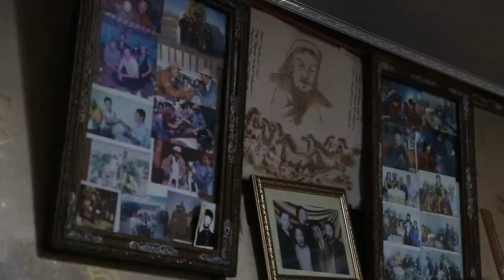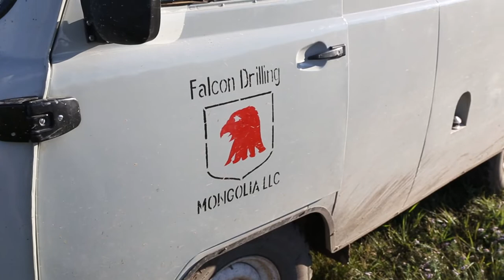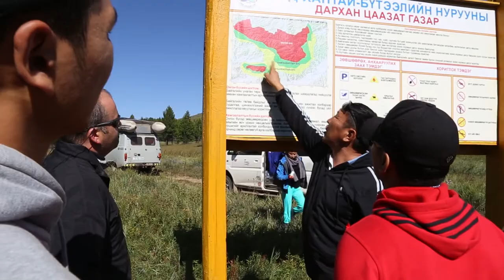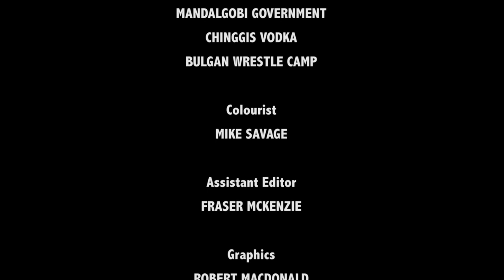Three Kilts in Mongolia (Travel film)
National Adventure Awards 2015 nominee filmmaker Rob MacDonald and two friends, Jamie and Dave, embark on the journey of a lifetime.

Watch them leave their comfortable suburban lives in Scotland to discover the rugged beauty and rich culture of Mongolia.

From their local Scottish supermarket to slaughtering goats and catching their own fish in the wild, from the warmth of their own beds to the harshness of sleeping in Gers in the wilderness, and from short journeys in their own family cars to travelling in excess of 55 hours together in an old cramped van.

Along the way, they will meet the proud wrestlers of Mongolia and take them on at the national sport. Dave, Jamie, and Robert will wear their kilts with pride as they battle with these greats after only six weeks of training.

The boys will share their highs and lows and come away with a love and respect for the beautiful country of Mongolia that will last a lifetime.